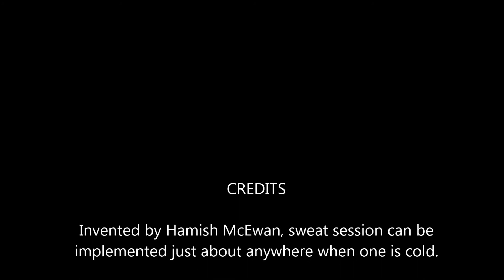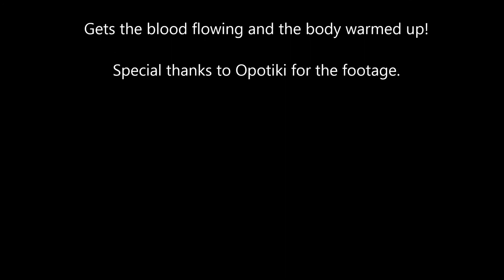Sweat Sessions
20th September 2014 - IRB Training weekend at Whiritoa Beach. Just after lunch there were words being spoken of coldness and shiver so a warm up session was ordered. Geared up in full wetsuits, some shuttles and good beats gets everyone warmed up and ready to go.